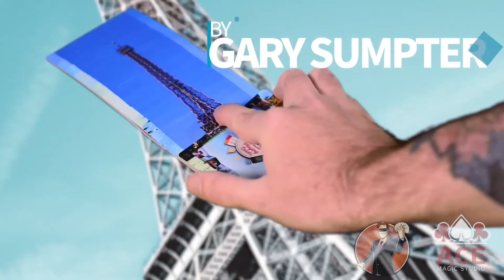4253 spread 2 gary sumpter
Spread, la pépite de la convention Blackpool 2020 est maintenant de retour, encore meilleure : Spread 2.0 !

Spread 2.0 a été repensé pour vous offrir bien plus de possibilités.

Il reprend des idées de routines de Gary Sumpter, Stevo Watson, Peter Nardi et Harry Nardi.

Tout d’abord, qu’est-ce que Spread ? C’est un jeu de cartes unique, entièrement personnalisé, permettant de réaliser une routine de mentalisme hyper visuelle.

Regardez la bande-annonce pour voir à quel point la routine est incroyable !

Ce jeu et cette routine ont rencontré un tel succès lors du congrès de Blackpool qu’il en est suivi une rupture de stock.

Voici maintenant Spread 2.0, qui bénéficie de quelques grands changements.

Spread 2.0 est un jeu personnalisé (cartes et étui). Il est conçu pour ressembler à un jeu de cartes souvenir que vous trouveriez dans n’importe quelle boutique de cadeaux pour les touristes.

Sur la face de chaque carte se trouve un lieu différent dans le monde. Ce sont certaines des destinations de voyage les plus visitées.

Voici l’effet :

Votre spectateur coupe le jeu et se voit ensuite proposer de prendre 2, 3 ou 4 cartes à l’endroit où il a coupé.

Il prend ces cartes et n’en garde qu’une seule, en posant les autres sur la table, faces cachées bien sûr.

Vous pouvez maintenant lire dans l’esprit du spectateur et dire avec précision le lieu auquel il pense.

Lorsque vous étalez les cartes faces en bas (sous forme de ruban), le lieu apparaît sous la forme d’une image très visuelle (il suffit de regarder la bande-annonce pour voir à quel point la révélation est visuelle !)

Chaque jeu comporte 4 révélations, en fonction de la façon dont vous étalez le jeu.

Explications vidéo à télécharger en anglais sous-titrées en français (et faciles à comprendre avec les images).

Points forts
Effet très fort sur un thème universel et attrayant ;
Un effet de mentalisme très visuel !
4 révélations possibles selon l’étalement : La Statue de la Liberté (New York), la Tour Eiffel (Paris), la Tour de Pise (Italie) et Big Ben (Londres).